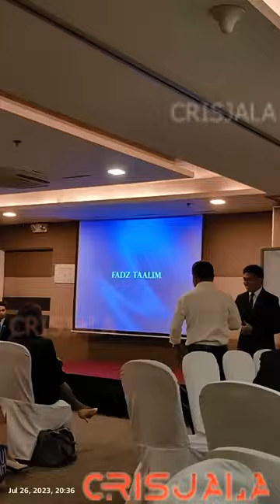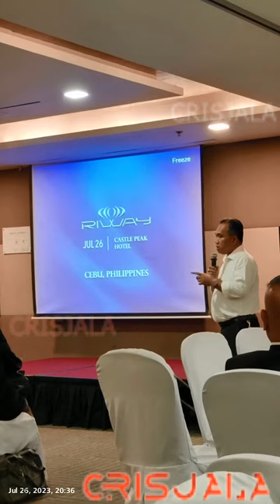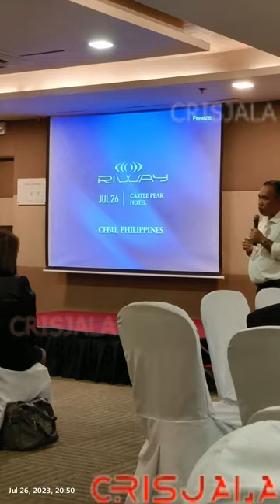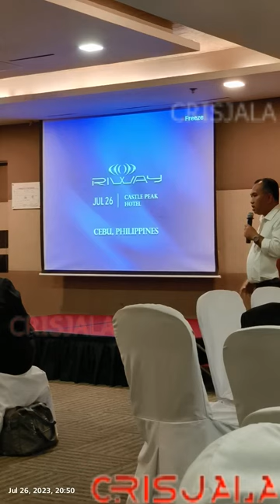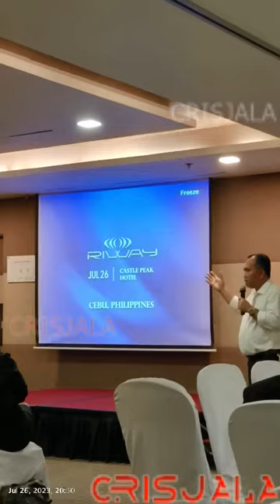Dr. FAdz Taalim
PURTIER Live STEM CELL THERAPY